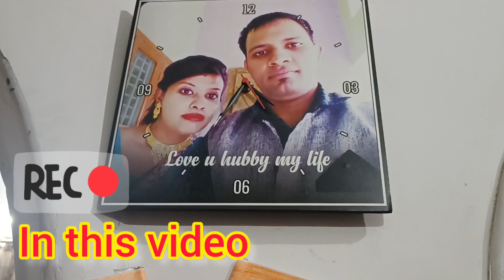Mini Vlog Maha Shivaratri 🙏🌺@uttarakhandyoutubersurbhi